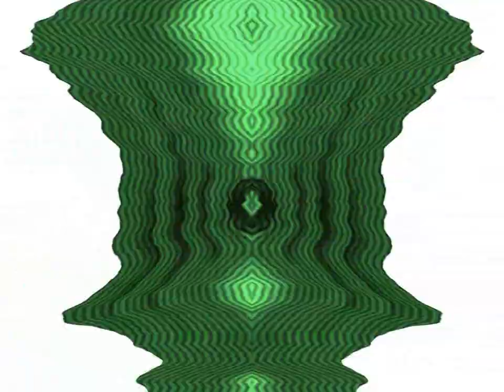Nelvana Limited Logo (2004) Multi rendering 1 part 1